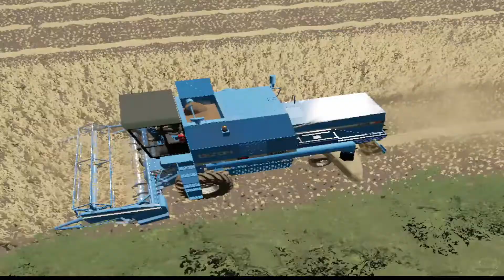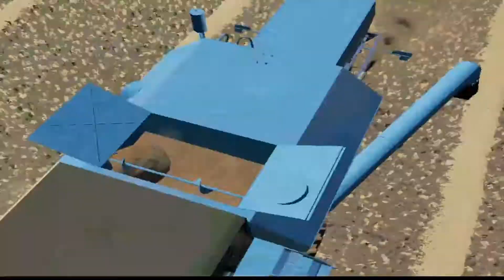''Polska Gospodarka'' Kończymy żniwa&Prasowanie/The Dawid Games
Seria ,,Polska Gospodarka'' polega na rozwinięciu małego i biednego gospodarstwa na duże maszyny.
Nie zapomnij zostawić suba z dzwoneczkiem łapkę w górę i komentarz
Pozdrawiam The Dawid Games
Link do poprzedniego odcinka. :D